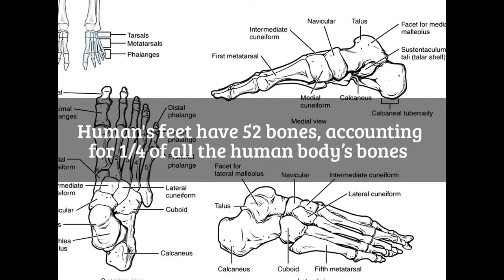Amazing Facts about human bodies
Human Body capability